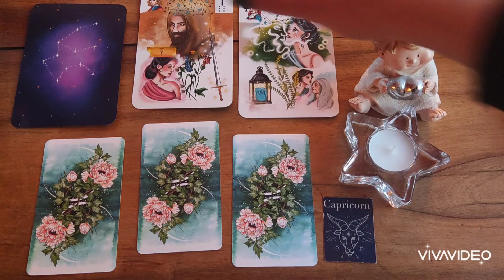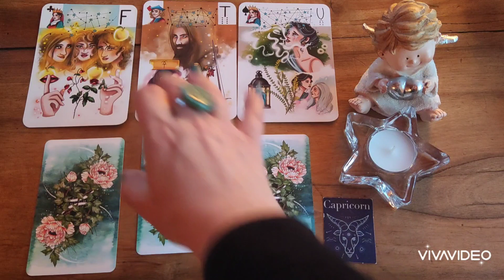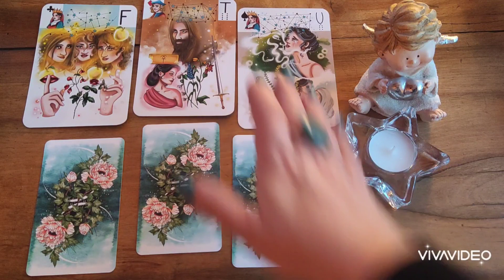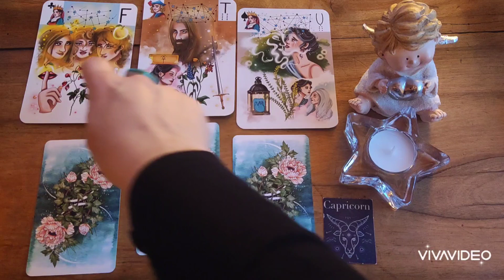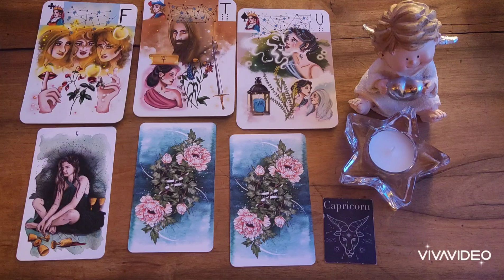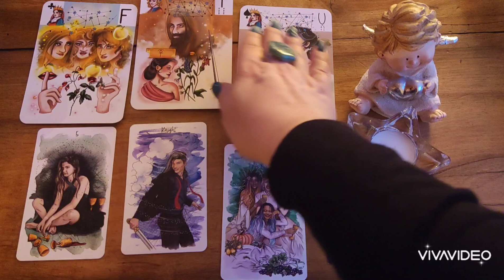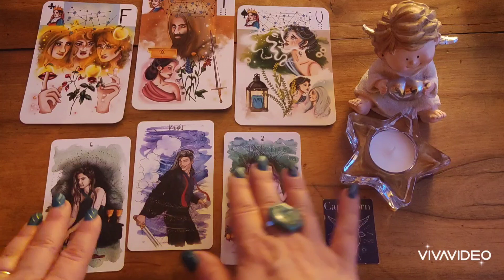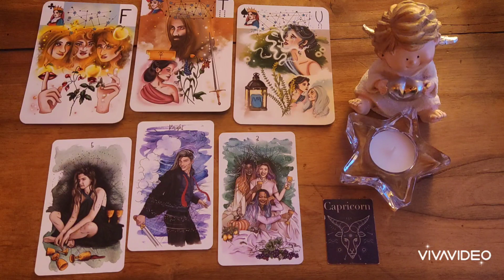♑ CAPRICORNE ♑🎀 DÉCEMBRE 2023🎀 ,HOROSCOPE#capricorne#horoscope